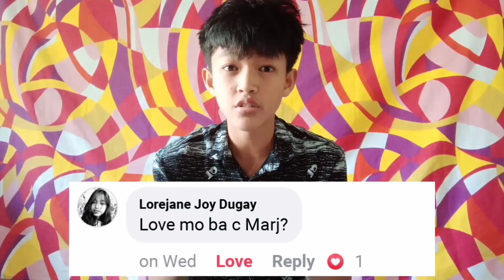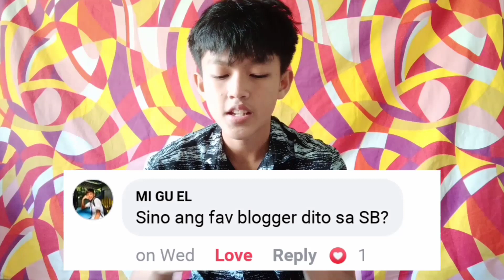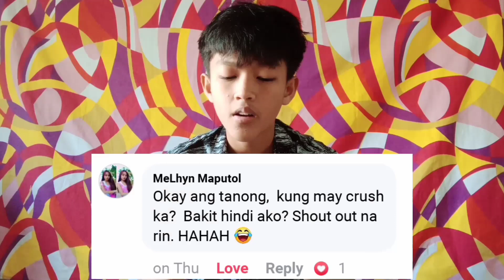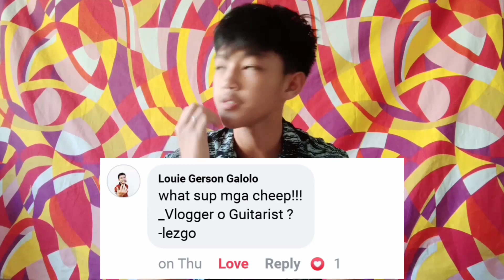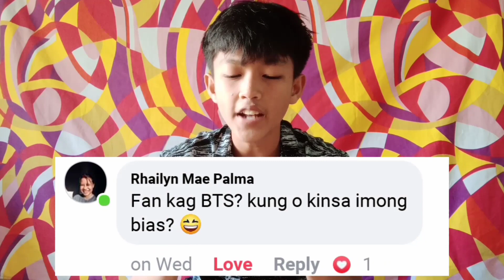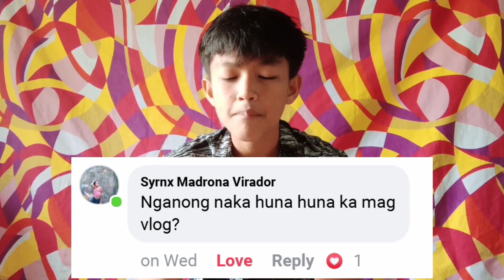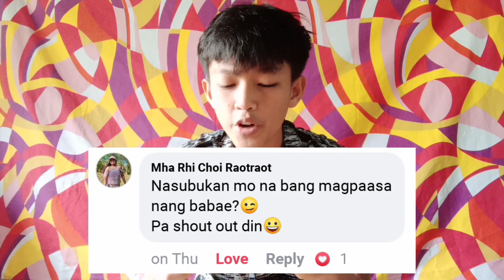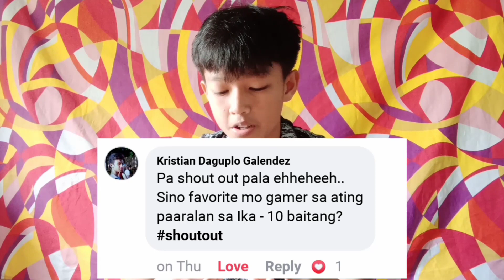FIRST Q&A VLOG!!! (SINO CRUSH MO?) | GEMEN MACALAM